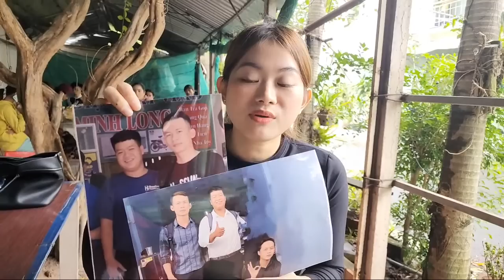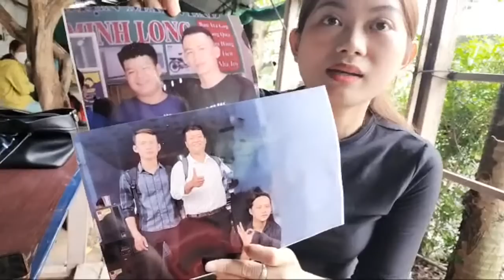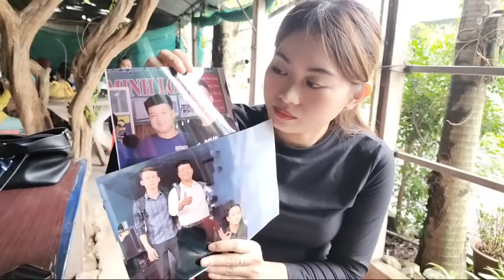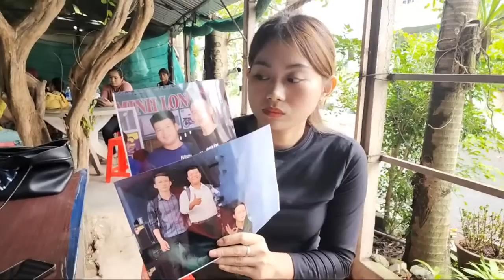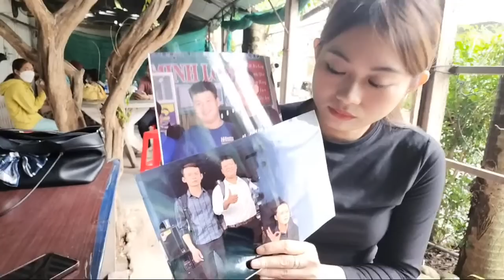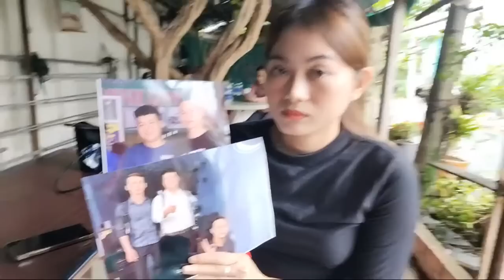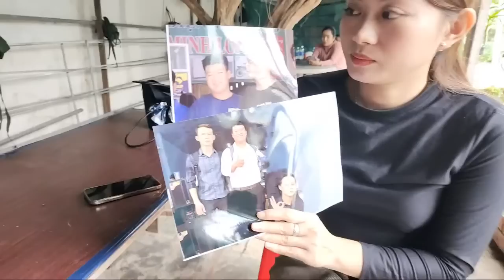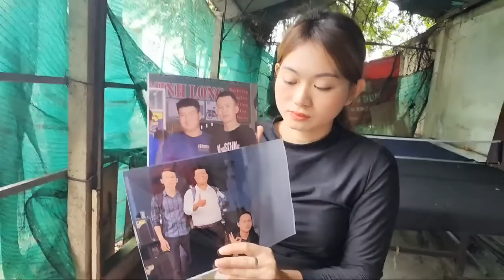NGUYỄN THANH HẢI TIMNGUOITROMTIEN